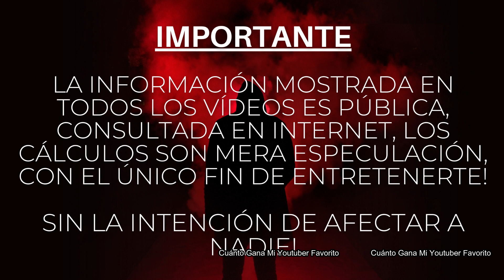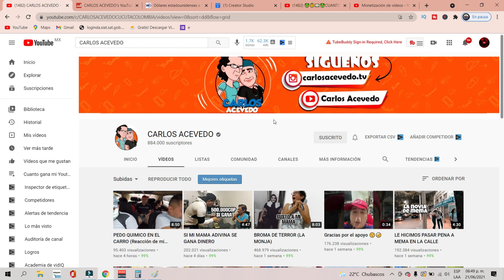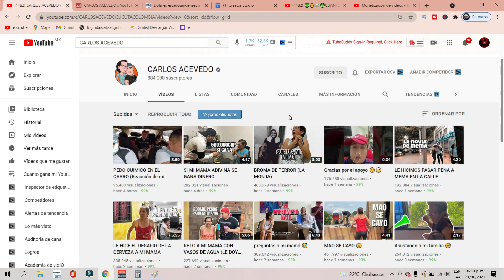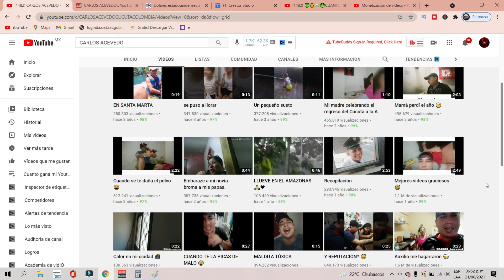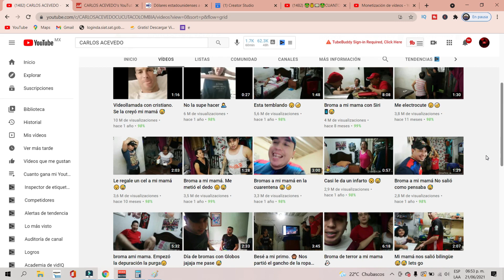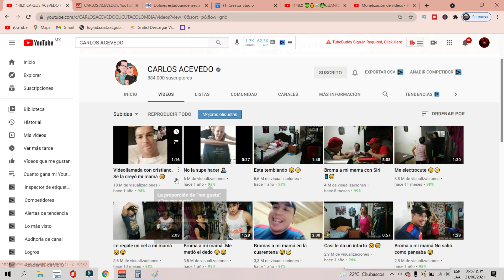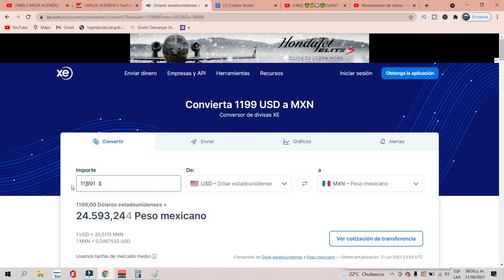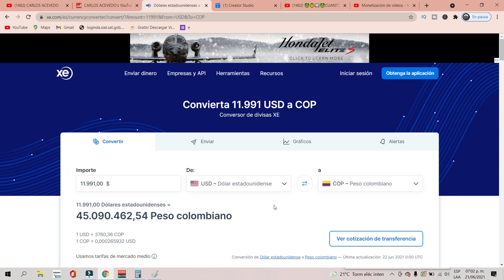✅🤑👉🔴CUANTO GANA CARLOS ACEVEDO | CUANTO GANA UN YOUTUBER| CUANTO GANA MI YOUTUBER FAVORITO